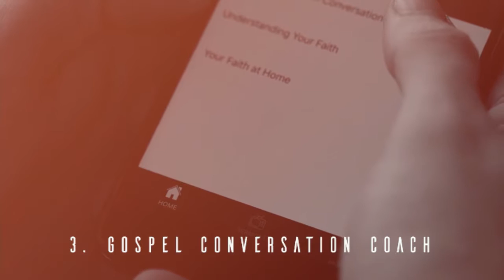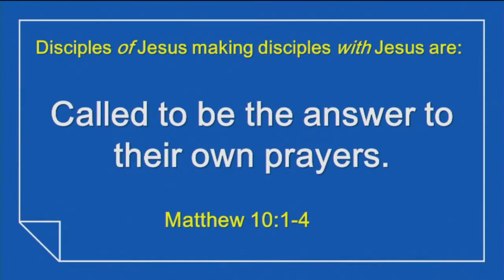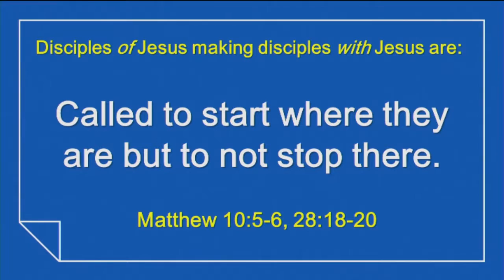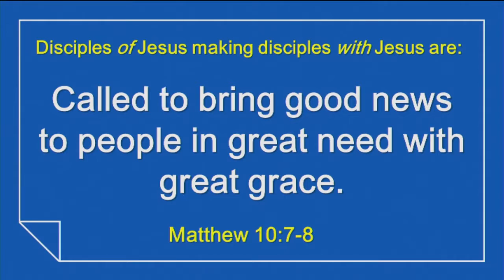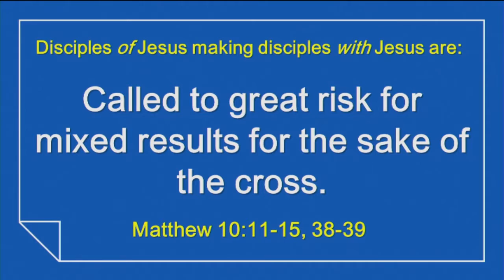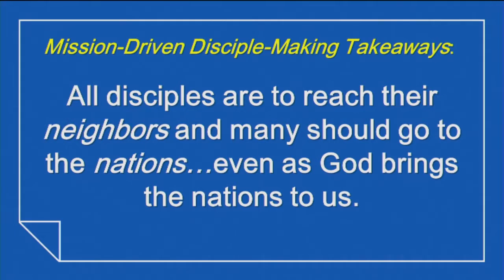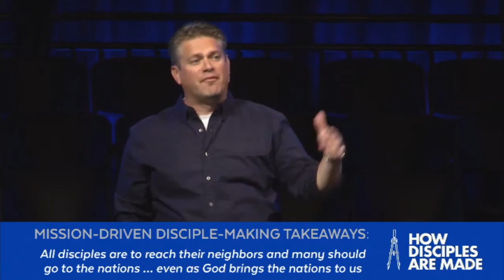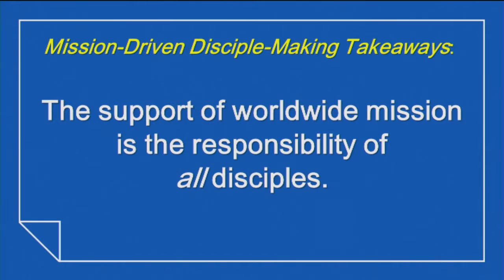The Church at Station Hill | September 2, 2018 | Full Service